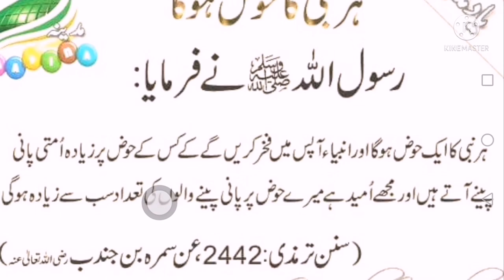RASOOL ALLAHA SAW KA FORMAN / ہر نبی کا حوض ہو گا / hadeesnabvi